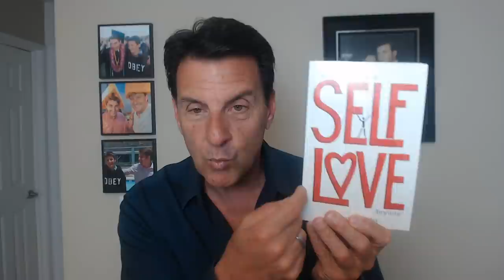How Anxiousness Over A Guy Can Bring DEEPER LOVE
What is anxiousness behavior?

Often times its "needy behavior" or better yet, needing others to love us to feel good about ourselves and often times neediness is triggered when someone isn't validating our feelings.

And triggers can look like when a guy goes from hot to cold, he misses a phone call or he pulls away.

Triggers are not about a guy, it's about you and there's only one way to heal this behavior which requires loving on yourself first. Triggers are a great sign if you can look inward because the juiciness of life is the inner journey and there are many signs which include when a guy has your power.

In today's video, we are going to explore the DEEPER message of leaning in when triggers happen which is all about learning to love oneself.

Let's talk about... How Anxiousness Over A Guy Can Bring Deeper Love